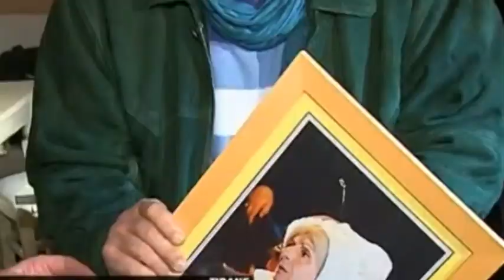Homazhe për Drita Pelingun: Artistë dhe qytetarë i japin lamtumirën